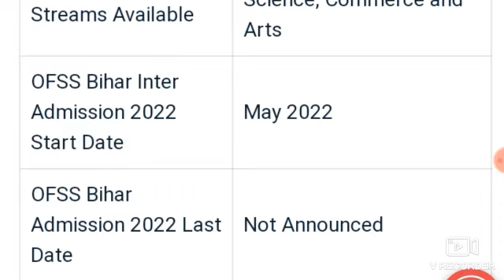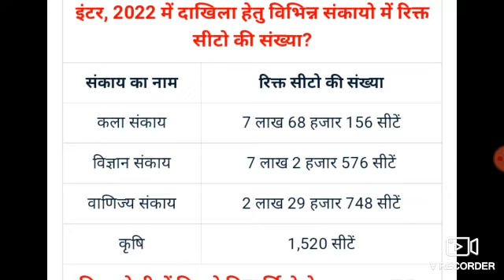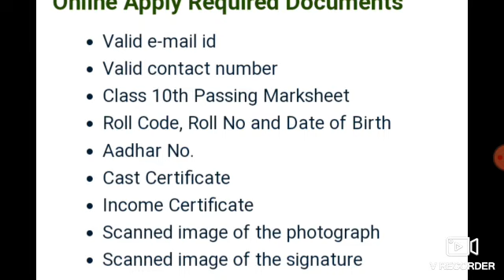bihar board class 11th admission 2022// inter admission 2022/bihar inter admission 2022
link